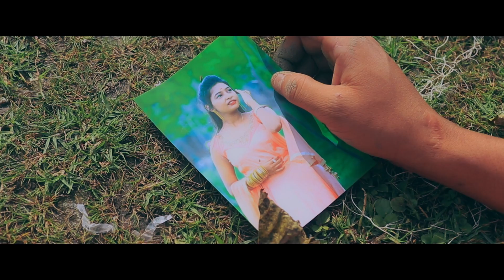Chura Liya | Sachet - Parampara | New Hindi Song | Beauty–Sayantan | BEAUTY FLIM PRODUCTION PRESENT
BEAUTY FLIM PRODUCTION PRESENT 🎞️

🎬 Video Credit ____________

Story:Soumik & swarup.
Cast : Somashree & Sayantan.
Side Cast : Shibdas,Aditya,Samim,Nur,Gargee.
Director : Dinesh. Dop: Dipendu & Soumyadip.
Edit : Subhankar..

📹 Youtube creater : Swarup & Soumik.

🎧 Song Credits ______________

Song: Chura Liya
Singer: Sachet Tandon and Parampara Tandon
Lyrics: Irshad Kamil
Music label:  T- Series

🙏🙏🙏🙏🙏 I AM NOT OWNER OF THIS AUDIO SONG*** PLEASE DO NOT STIKE* IF YOU WANT TO GET OUR VIDEO REMOVED. THAN PLEASE TELL US ONCE BEFORE TAKING ANY ACTION. I WILL HAPPILY REMOVE MY VIDEO AS SOON AS POSSIBLE. 🙏🙏🙏🙏🙏

                                                                                    💕THANKS FOR SUPPORTING MY FAMILY💕